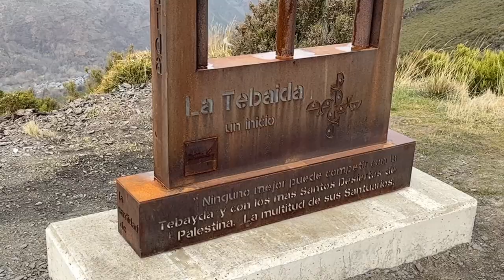Hito escultórico sobre la Tebaida Berciana en el Alto de la Cruz (Peñalba de Santiago)